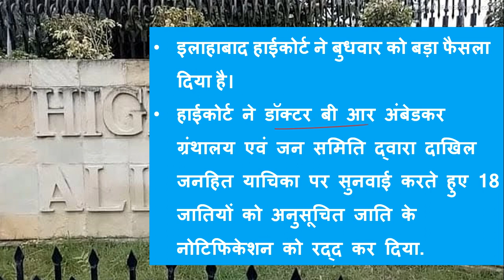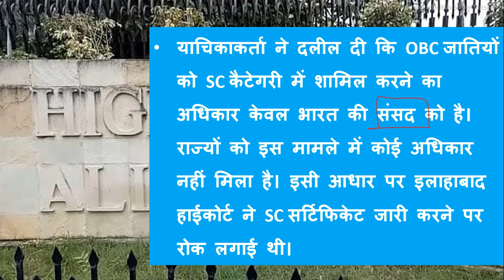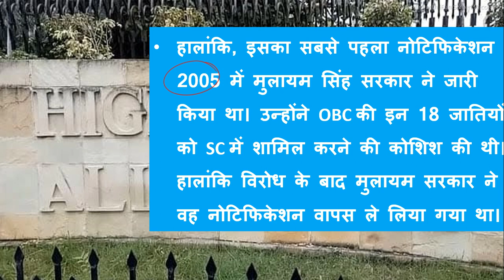OBC की 18 जातियां नहीं होंगी SC में शामिल इलाहाबाद हाई कोर्ट का फैसला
ओबीसी की कौन सी जातियां एससी में शामिल की जा रही हैं। इलाहाबाद हाई कोर्ट के अनुसार ओबीसी की कितनी जातियों को अनुसूचित जाति में शामिल नहीं किया जाएगा।